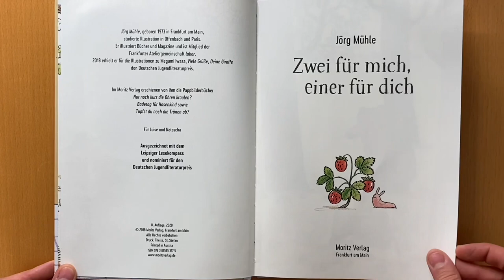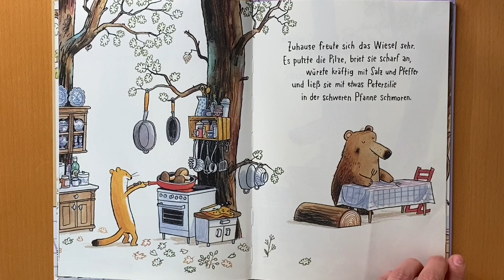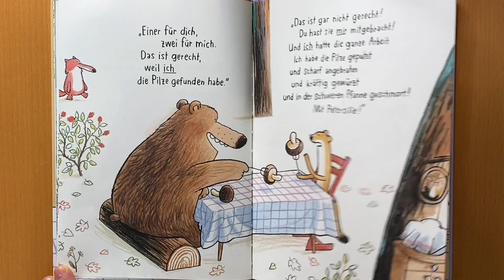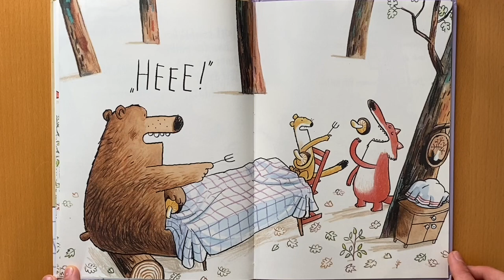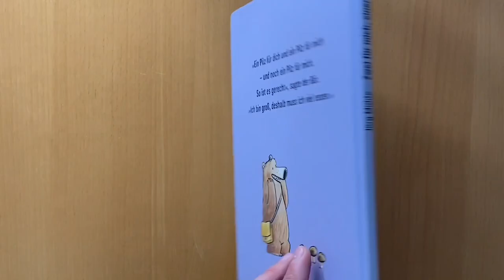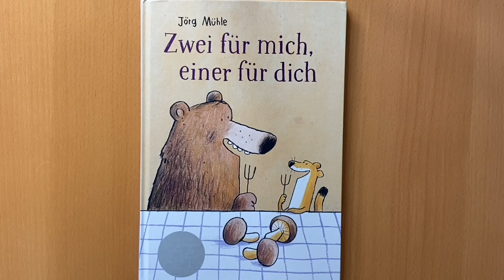Zwei für mich, einer für dich (Hörbuch für Kinder)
Die ‚Lesestube‘ ist eine Plattform für gesprochene Kinderbücher.

Viel Spaß und Lesenswertes für Kinder ab 2 Jahren!

Zwei für mich, einer für dich.
geschrieben von Jörg Mühle
2018

Ich würde mich freuen von euch zu lesen! :)

Lieben Dank

Eure Lesestube